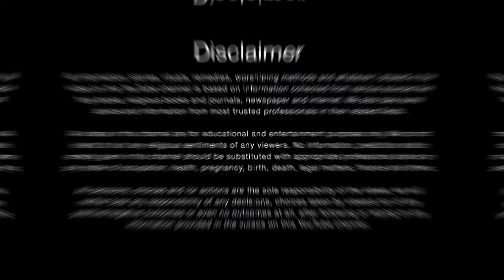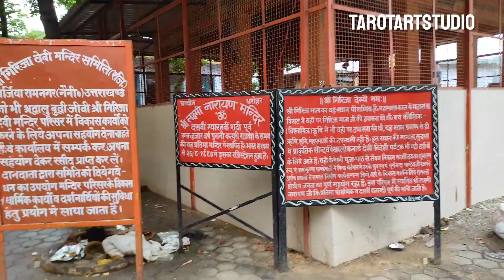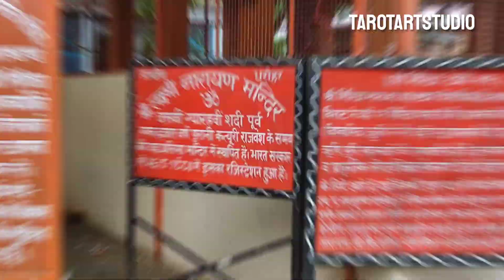Garjiya Devi Mandir Ramnagar | गर्जिया देवी मन्दिर| Tarotartstudio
Sri Girija Devi Mandir is situated on a hill 100 feet high in the middle of the Kaushik river, which is also called Kosi river. Located in the foothills of Giriraj Himalayas, situated in the foothills of the Himalayas, in the middle of the water flow of the Kaushiki River, on the frontal of Ramnagar district Nainital, yesterday, it has been considered as the influence of Divine power.